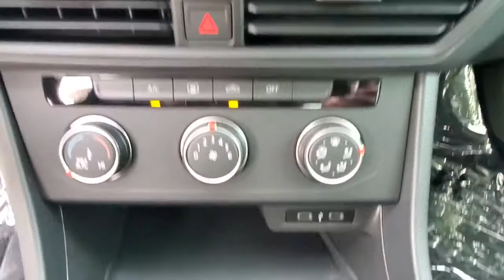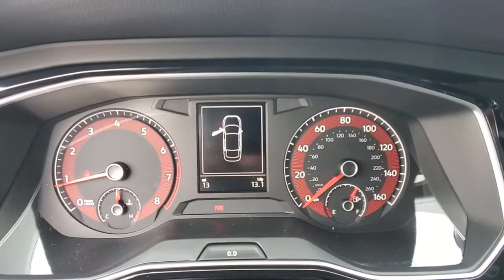2021 Volkswagen Jetta Orlando, Sanford, Kissimmee, Clermont, Winter Park, FL 21179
Black Uni New 2021 Volkswagen Jetta available in Orlando, Florida at Orlando VW South. Servicing the Sanford, Kissimmee, Clermont, Winter Park, FL area.
2021 Volkswagen Jetta 1.4T S - Stock#: 21179 - VIN#: 3VWN57BU2MM015468

5474 S Orange Blossom Trl

Black 2021 Volkswagen Jetta 1.4T S FWD 6-Speed Manual 1.4L TSIbrbrRecent Arrival! 30/41 City/Highway MPG
Wheels: 16 2-Tone Machined Alloy,Front Comfort Seats,Cloth Seat Trim,Radio: Composition Color w/6.5 Touchscreen,4 Speakers,4-Wheel Disc Brakes,Air Conditioning,Electronic Stability Control,Front Bucket Seats,Front Center Armrest,Tachometer,ABS brakes,AM/FM radio,Alloy wheels,Brake assist,Bumpers: body-color,Delay-off headlights,Driver door bin,Driver vanity mirror,Dual front impact airbags,Dual front side impact airbags,Front anti-roll bar,Front wheel independent suspension,Fully automatic headlights,Illuminated entry,Low tire pressure warning,Occupant sensing airbag,Outside temperature display,Overhead airbag,Panic alarm,Passenger door bin,Passenger vanity mirror,Power door mirrors,Power steering,Power windows,Radio data system,Rear anti-roll bar,Rear reading lights,Rear window defroster,Remote keyless entry,Speed control,Speed-sensing steering,Split folding rear seat,Steering wheel mounted audio controls,Telescoping steering wheel,Tilt steering wheel,Traction control,Trip computer,Variably intermittent wipers,Wireless phone connectivity: Bluetooth,Exterior Parking Camera Rear,Emergency communication system: VW Car-Net services (capabilities require enrollment or subscription)